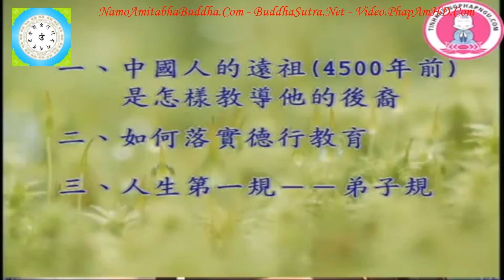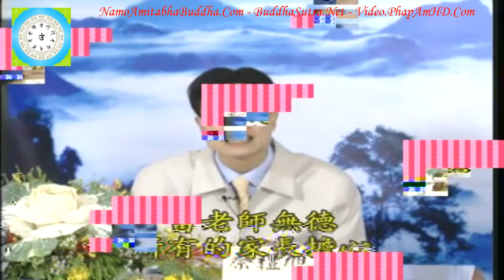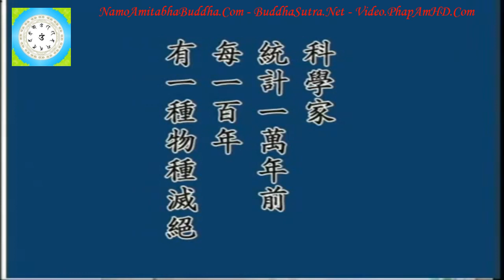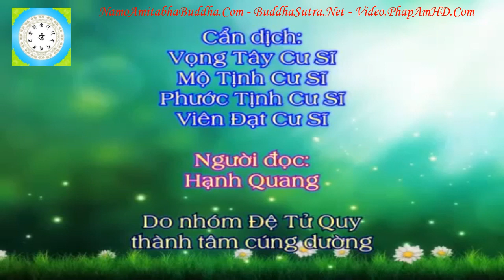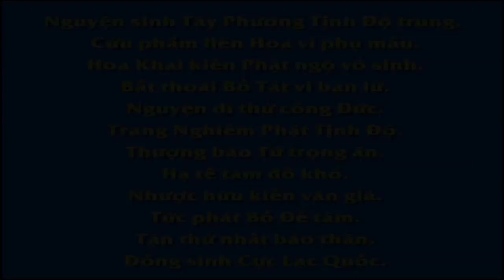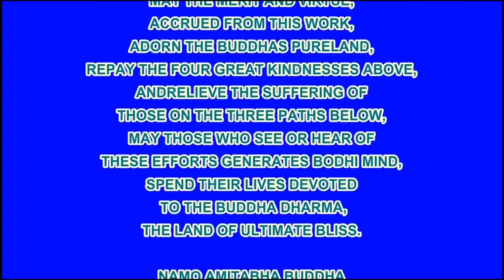Tập 24, Làm Thế Nào Để Trở Thành Một Người Tốt Chân Thật Đúng Như Pháp, Thầy Giáo Thái Lễ Húc